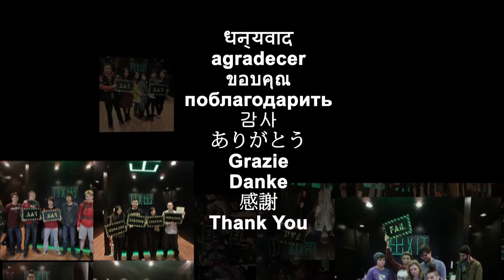Thank You 2014 EXIT